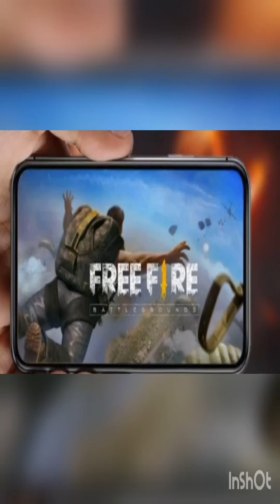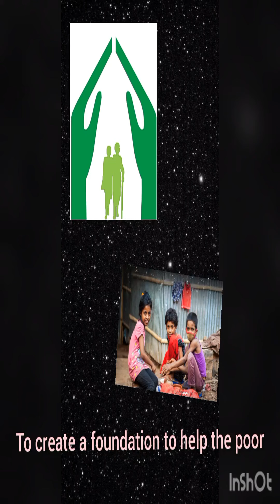NATALIA OSORIO GARCIA VLOG